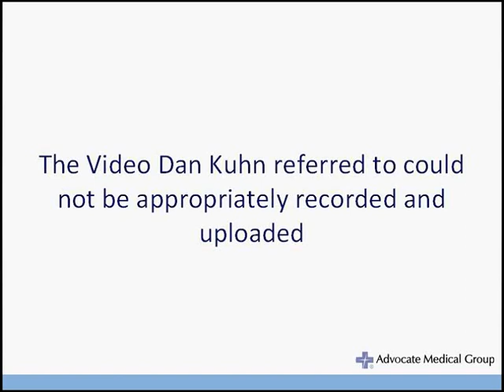video could not Jul 09 2014 10 18 36 AM